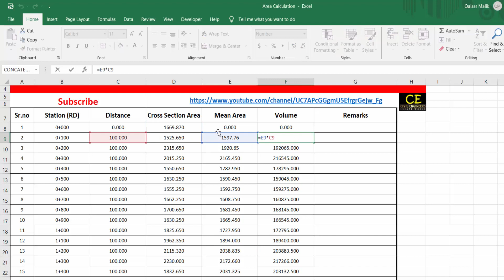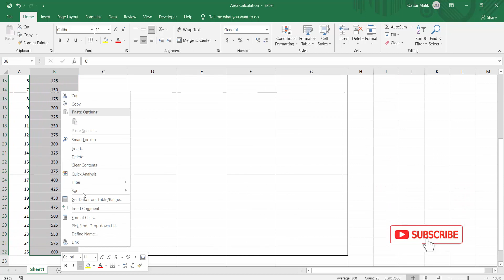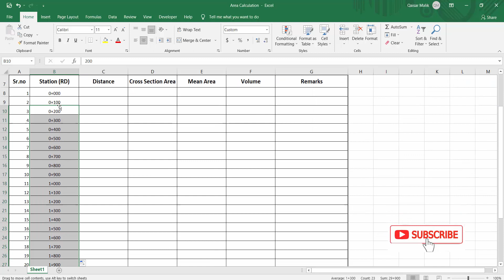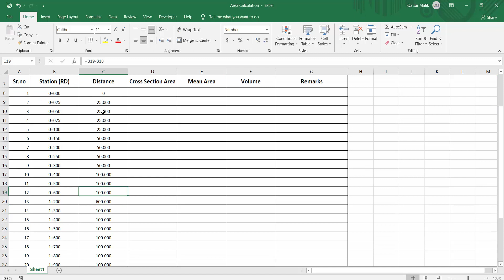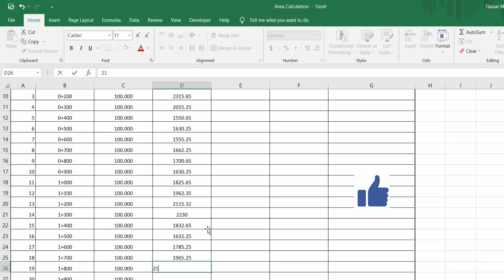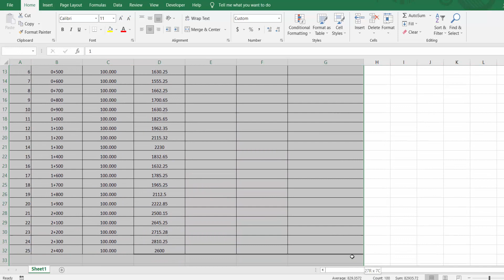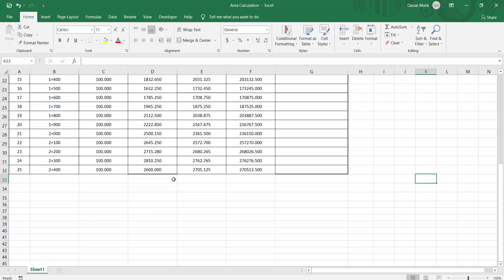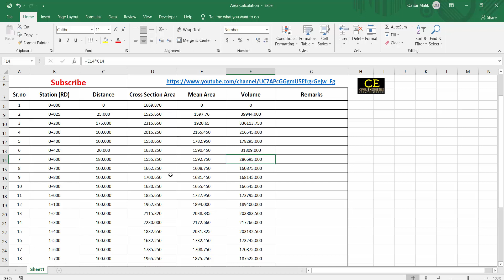Cross Section Volume Calculate With Mean Area Method. Abstract of Quantities.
In This Video About Road Quantity Calculation With Cross Section Area Mean Area &Volume Calculation in Excel Abstract of Quantities.